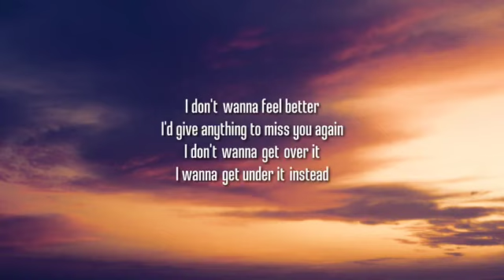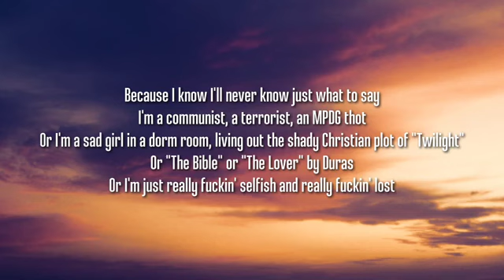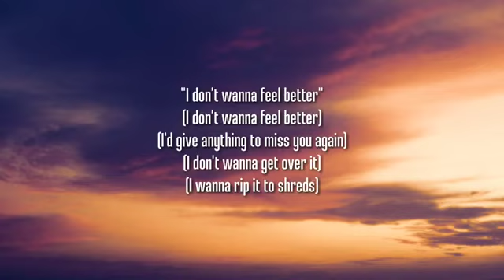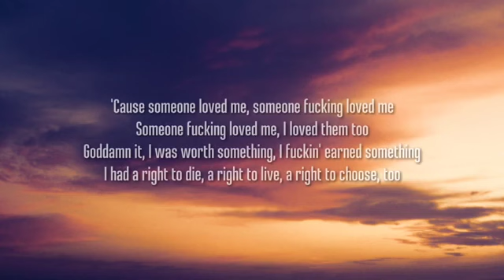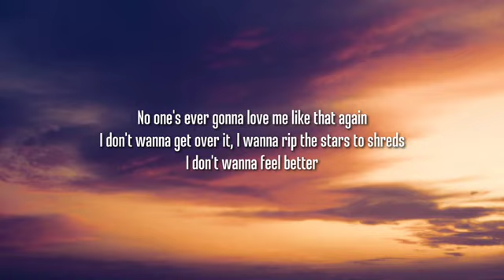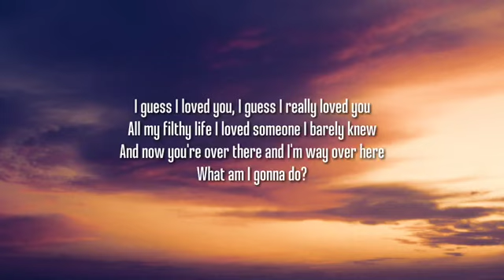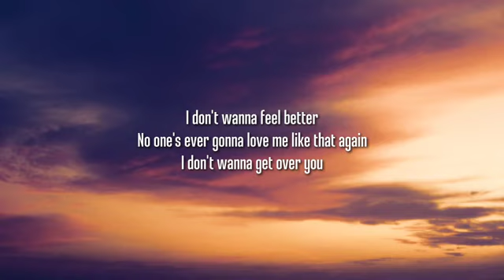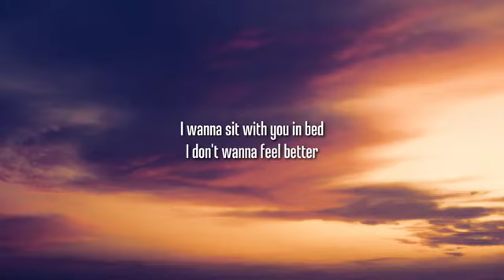Penelope Scott - Feel Better (Lyrics)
I don't wanna feel better
No one's ever gonna love me like that again
I don't wanna get over you
I wanna sit with you in bed
I'd give anything to miss you again
I don't wanna get over it
I wanna get under it instead

A book sits on top of clean and messy blankets
On a bed that fucking creaks at night when I get in it late
And late at night I'm chugging gatorade
And someone's breaking up
And I crack up because I know I'll never know just what to say

I'm a communist a terrorist a MPDG thot
Or I'm a sad girl in a dorm room
Living out the shitty christian plot of
Twilight or the Bible or the Lover by Duras
Or I'm just really fucking selfish and really fucking lost

But someone loved me
Someone fucking loved me
Someone fucking loved me and I fucking loved them too
God dammit I was worth something
I fucking learned something
I had my cake
I ate it
It ate me too
And god no

I wanna rip it to shreds

We kept our liquor in a suitcase underneath my bed
And we drank it to go out or to stay in or to feel sad
But in a hot way in
A way I'll fucking never have again
The sun has begun to set

I'm a socialist Marxist libertarian slut
I am an awkward teenaged virgin
And I sorta kinda laugh a lot in bed
But other times I cry or don't make noise at all
I'd give my life to have a room that feels that small

Someone loved me
Someone fucking loved me I loved them too
I fucking earned something
I had a right to die a right to live and a right to choose too

And god no
Of course I don't wanna feel better
Can you fucking imagine

I wanna rip the stars to shreds

I mean of course it hurt
Of course it fucking hurt
It hurt like nothing in the world sometimes
And I was super scared
And we were all a train wreck but also somehow making it
I think I might've died there twice
And I would do it all again

I'm a nihilist a soldier an OCD machine
Or I'm a healthy baby girl who traded
Sunshine for disease
But when my head hit my cheap pillow
I could tell I had a heart
And I wanna tear this fascist milky way apart

Because someone loved me
On my filthy life I loved someone I barely knew
And it felt better in my mouth than fresh warm food

I guess I loved you
I guess I really loved you
On my filthy life I love someone I barely knew
And now you're over there
And I'm way over here

Source: Musixmatch

Songwriters: Celeste Ferguson